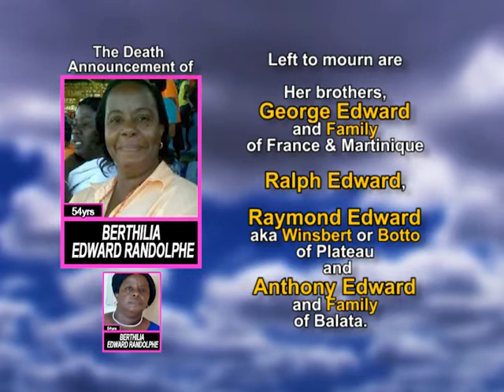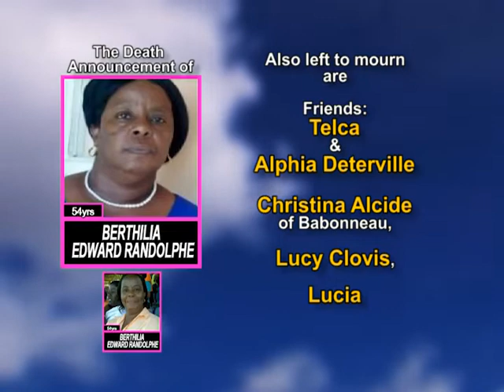Berthilia Edward Randolphe Long